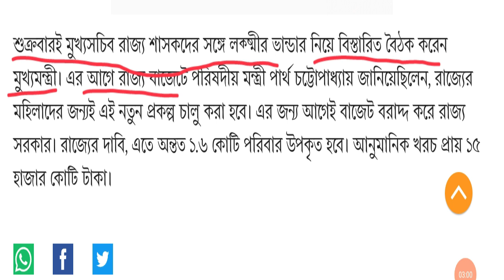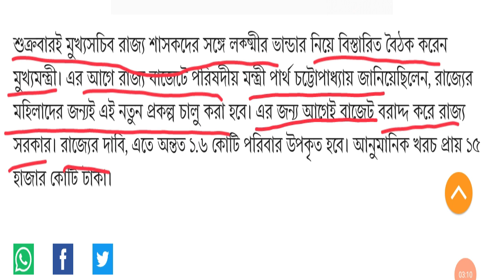লক্ষীর ভান্ডার প্রকল্প ফর্ম ফিলাপ Lakshmir Bhandar Form Fill Up Laxmi Bhandar Project West Bengal WB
General- 500/Month
SC/ST/OBC- 1000/Month

মুখ্যমন্ত্রী মমতা সব মহিলাদের একাউন্টে প্রতি মাসে 1000 টাকা করে।
CM Mamata Banerjee west bengal new news.
mamata banerjee give SC Female 1000 rupees.
sc scholarship cm mamata banerjee.
তপশিলী মহিলাদের ১০০০ টাকা কবে দিবে মমতা।
ajkerkhobor Mamata Banerjee News.
Mamata Banerjee Live
lockdown notice
west bengal lockdown 2021,kolkata lockdown news today live,maharashtra lockdown news live today,west bengal lockdown news today live,west bengal lockdown news 2021
topic covered :
kolkata lockdown.
lockdown news update today West Bengal.
lockdown 2021.
 lockdown.
2021 lockdown.
west bengal
 mamata banerjee
lockdown kolkata.
Lokkhi Bhandar.
Lakshmir Bhandar.